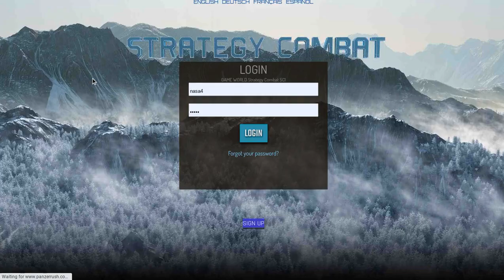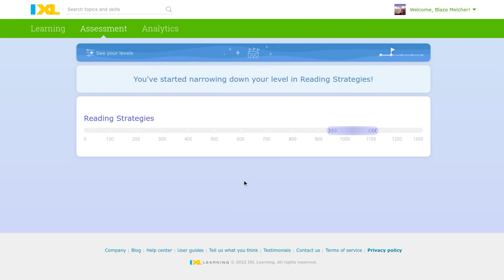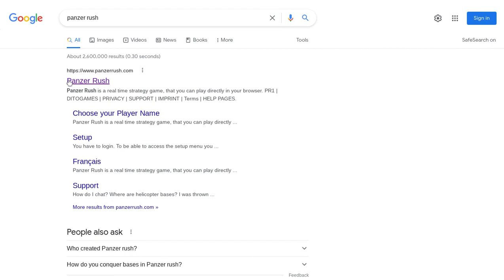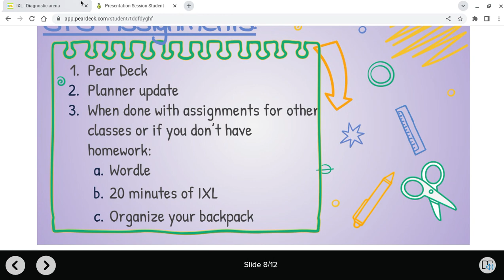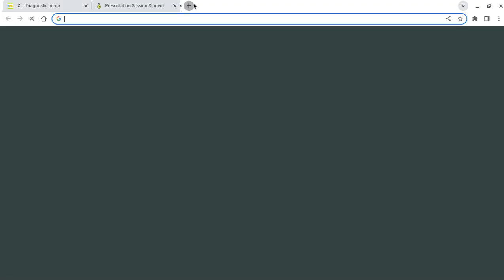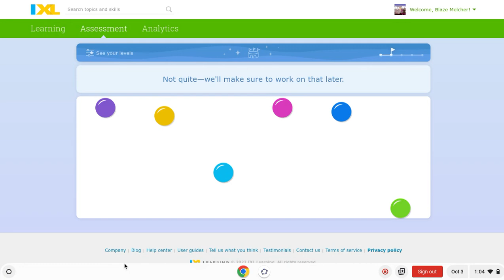some panzer rush